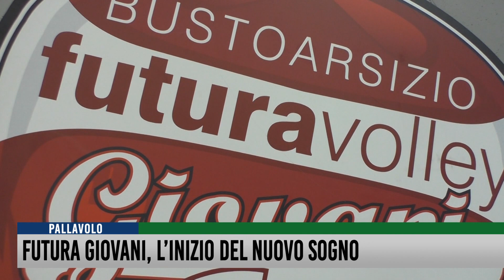Futura Giovani, l'inizio del nuovo sogno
Primo giorno del nuovo sogno. È iniziata ufficialmente la nuova stagione della futura volley giovani, dopo due promozioni consecutive è arrivato il momento di prepararsi allo storico debutto, o meglio ritorno, in serie A2. Squadra al gran completo per il primo allenamento agli ordini di Matteo Lucchini.